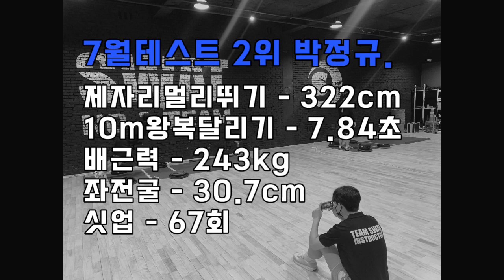제멀322cm뛰는 헬창 수시로 대학 가보자고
lovesanglee0